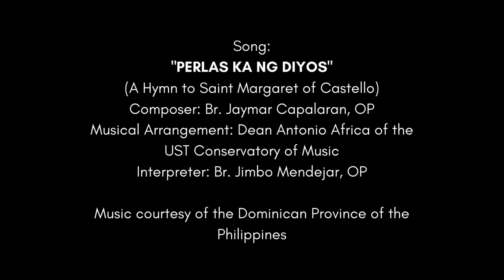Feast Day Procession of St Margaret of Castello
The Feast Day Procession of St. Margaret of Castello at Santo Domingo Church, the National Shrine of Our Lady of the Holy Rosary - La Naval de Manila in Quezon City. This church is the center of devotion to St. Margaret of Castello. Pilgrims and devotees frequently gather here to seek the assistance of this revered saint, with numerous miracles attributed to her intercession. The image of St. Margaret at the shrine in this video is the central focus of this profound devotion.